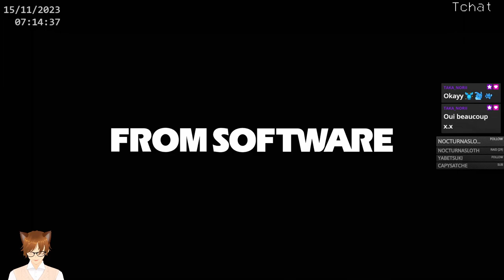Dark Souls III - Partie 4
La suite du jeu